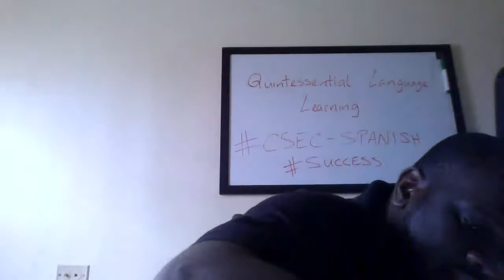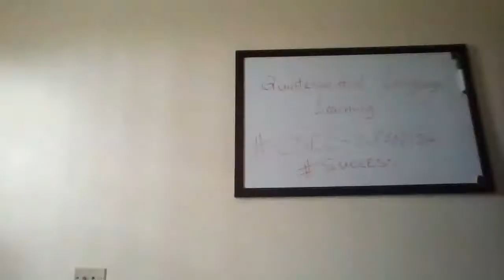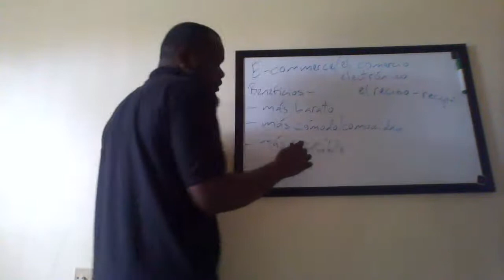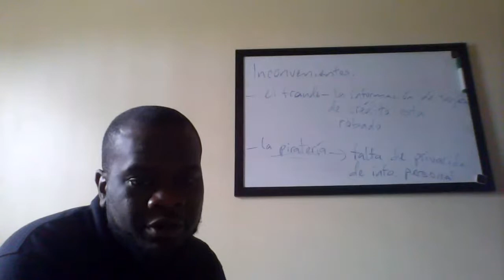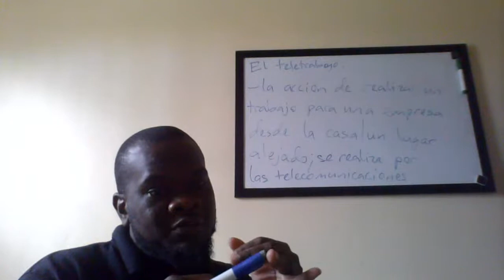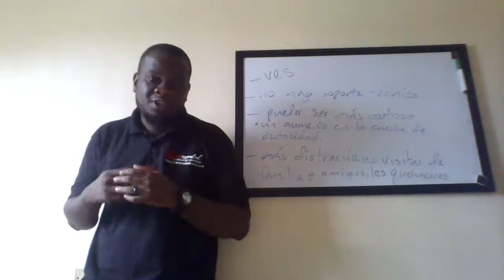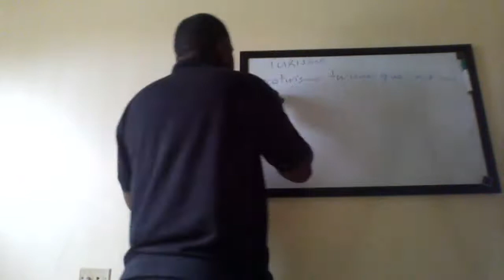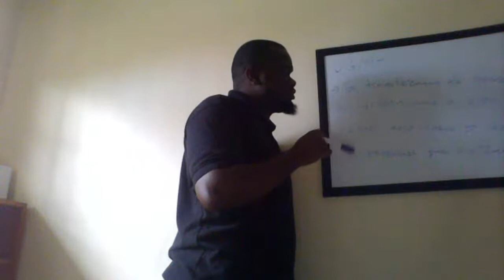CAPE UNIT 2 Module 3 review